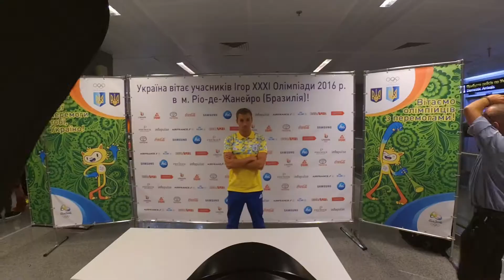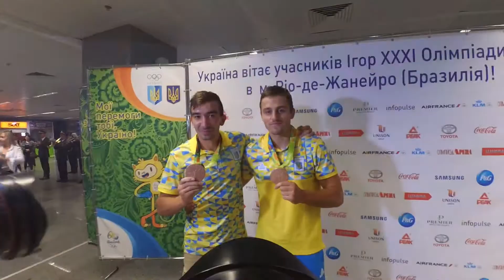Дневник съемок 11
Аэропорт "Борисполь", встреча участников Олимпиады 2016 в Бразилии